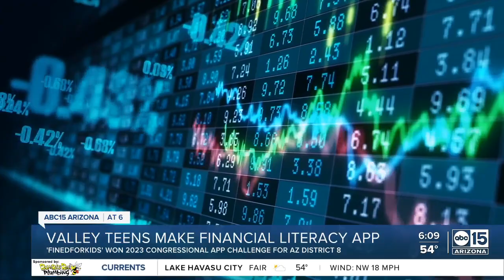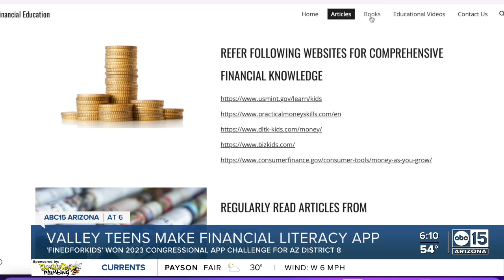Peoria students honored for app to help kids learn about money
Two Valley students are being honored for a mobile app they designed to help kids learn about money.  According to Congresswoman Debbie Lesko’s office, BASIS Peoria students Om Bankar and Aayush Abhilash's app, FinEdForKids, won the 2023 Congressional App Challenge for Arizona’s 8th Congressional District.